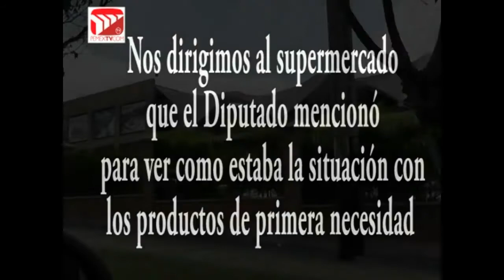Investigarán supermercado La Baratta por situación irregular, usuarios piden al Ejecutivo producir